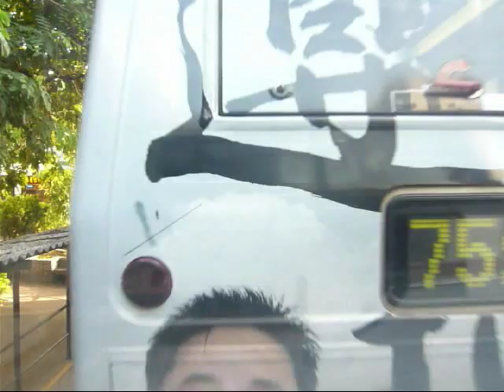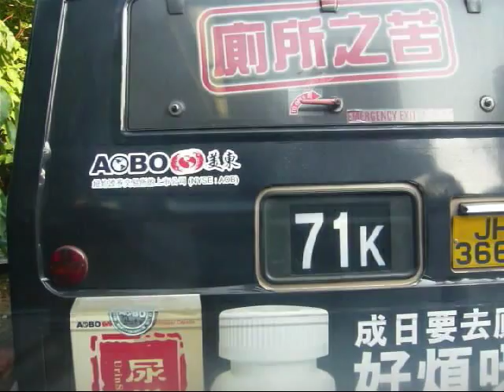KMB Bus 3AV183 @ 74X 九龍巴士 HC9336 @ 74X 大埔中心-觀塘市中心 1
九龍巴士 HC9336 (車隊編號3AV183) Volvo Olympian @ 74X 大埔中心-觀塘市中心 (20/11/2007) Part 1
Kowloon Motor Bus (KMB) HC9335 (Fleet No. 3AV183) Volvo Olympian on Rt. 74X From Taipo Central to Kwun Tong Town Centre (20/11/2008) Part 1